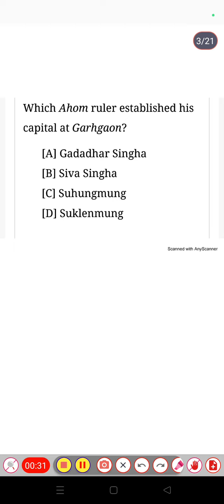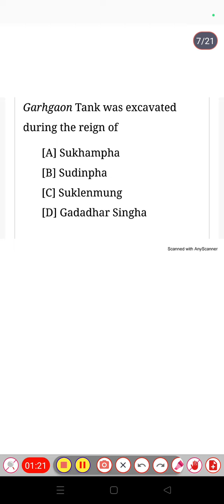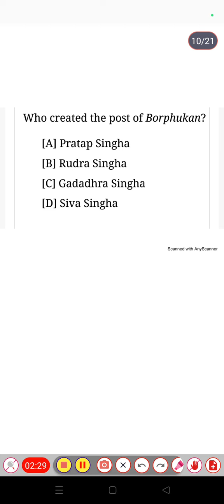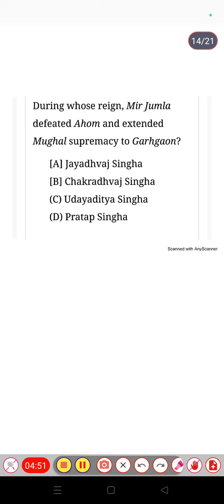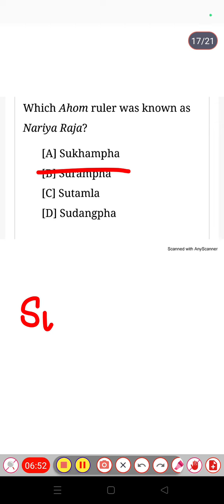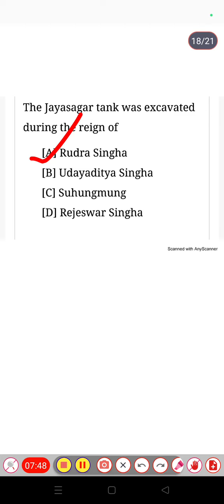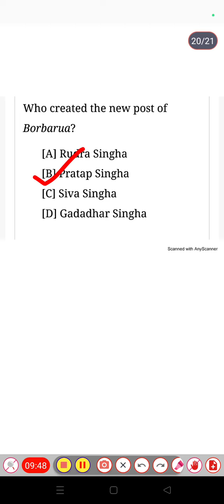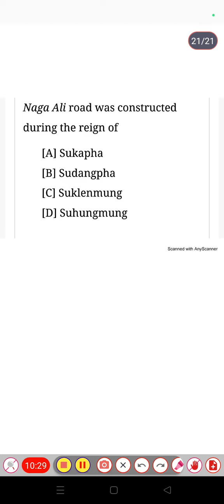Assam History MCQ's 4 all Exams| Assam Police | Assam Tet Cum Recruitment | ADRE| SSC | UPSC | APSC